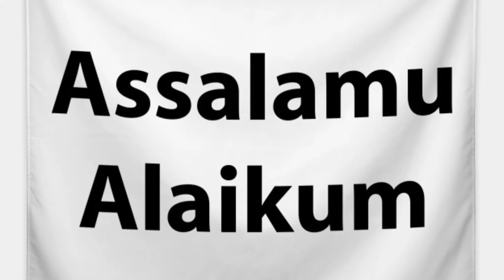Mahmudullah Very Happy & Praises Pakistan Guest no & Security | Abdullah Sports